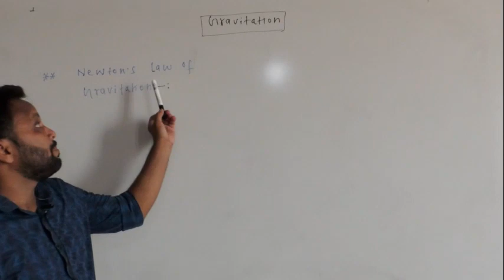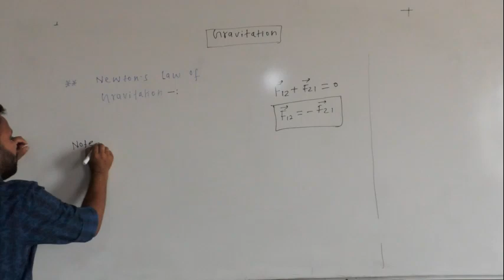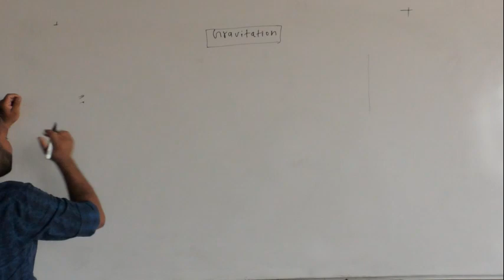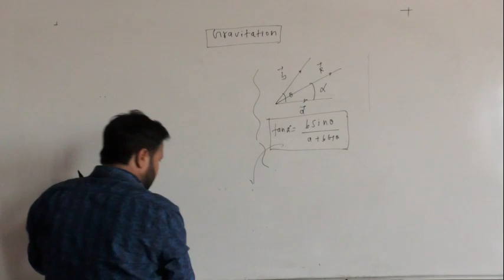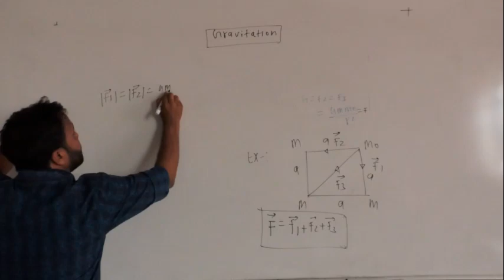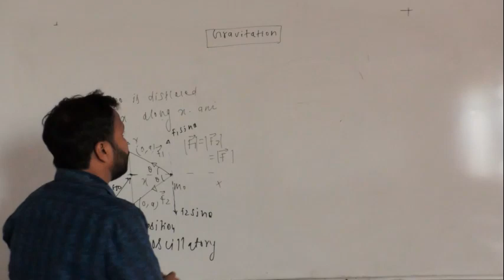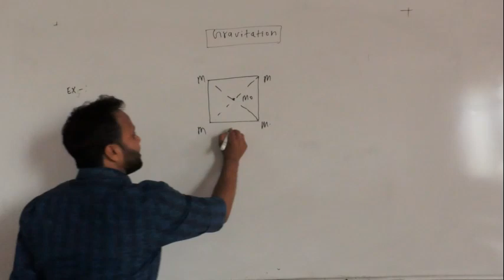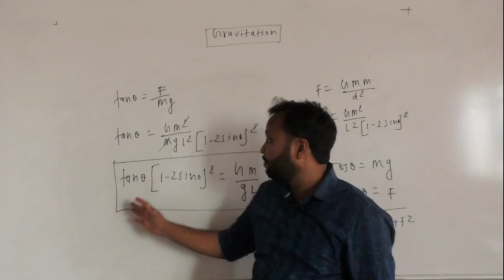XII A1 Newtons Law of Gravitation by Vinod Sir